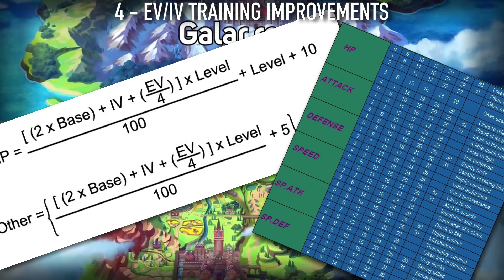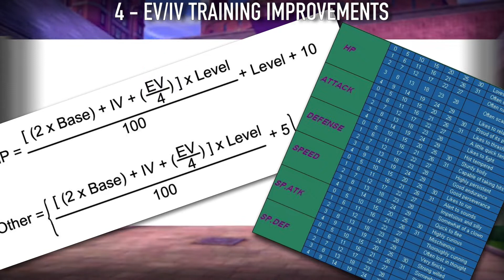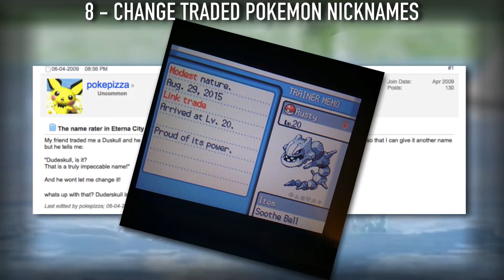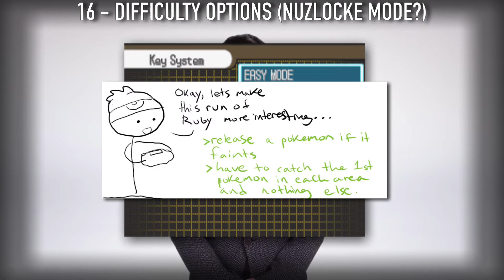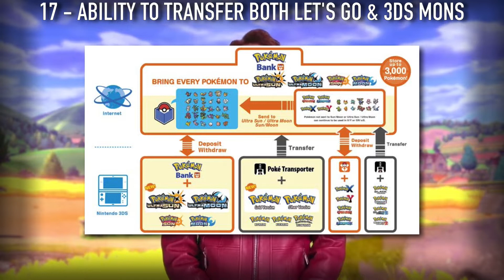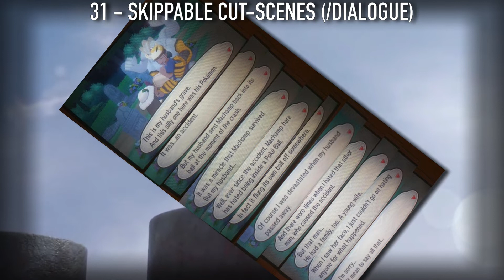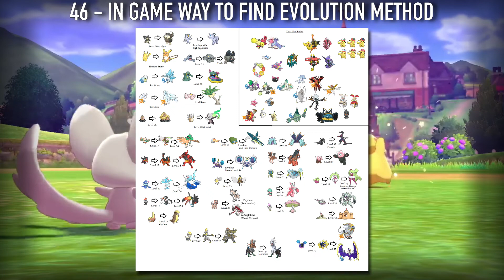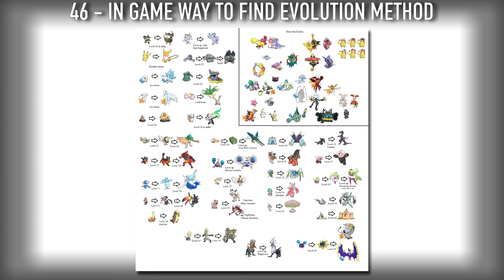Top 50 Hopes for Pokémon Sword and Shield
Hey guys, with Sword and Shield coming later this year, I figured it would be a great time to release a big wishlist of hopes and features I would love to see make their way to Pokemon Sword and Pokemon Shield. Are there any that I'm missing that you would love to see yourself? Make sure to leave a comment letting me know!